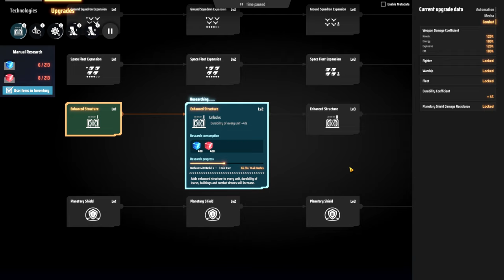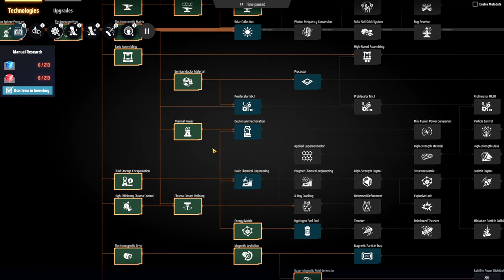💥 Testando a resistência das defesas, agora não tem volta. - DSP 3000% EP10